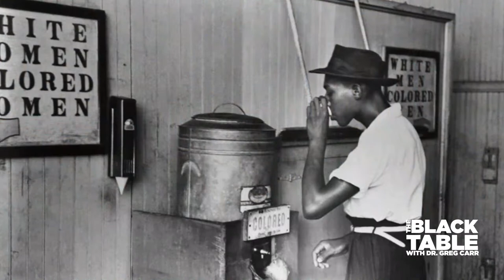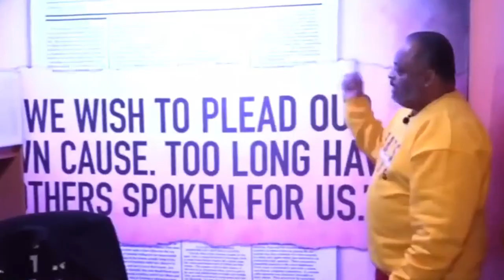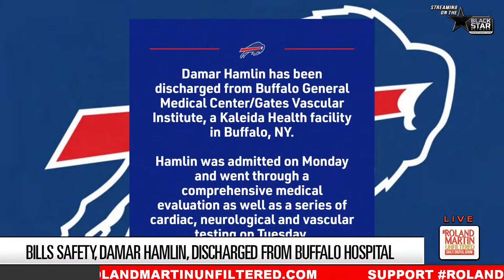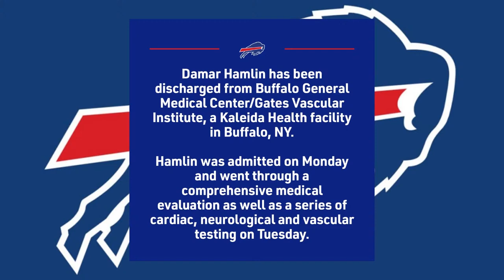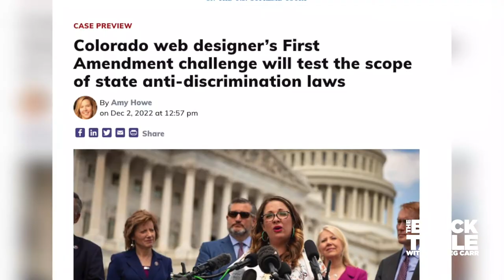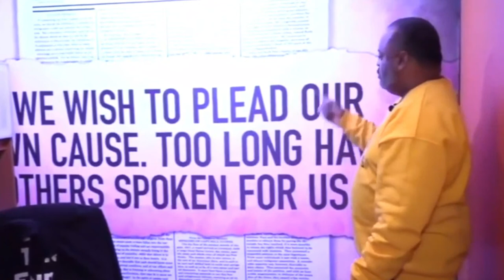House GOP bans DC mayor; GOP Biden probe; Black woman on Mi. state court; Calls for Santos to resign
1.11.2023 RolandMartinUnfiltered: House GOP bans DC mayor; GOP Biden probe; Black woman on Mi. state court; Calls for Santos to resign

Congress passed a new rule banning D.C.'s Mayor Muriel Bowser from the U.S. House floor. We examine how this Republican political move penalizes democratic policymakers.

We will speak to the first Black female justice in Michigan's state court. Michigan Justice Kyra Harris Bolden is joining us to discuss this historic appointment.

A Texas community is renaming a recreation center after Atatiana Jefferson, the black woman killed by a white police officer.

Calls are growing louder for newly elected disgraced congressman George Santos to resign. We will show you the video of the two Democratic members of Congress who hand-delivered his ethics complaint.

Continuing our New You Fit Live Win, Fitness Expert Funk Roberts specializes in helping men over 40 get and stay fit.